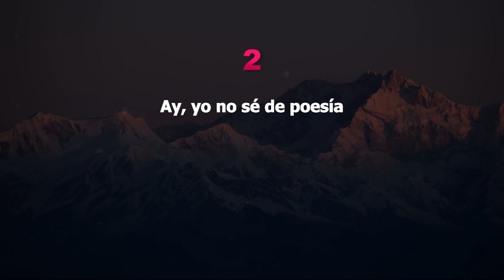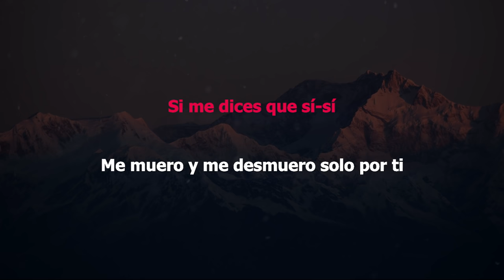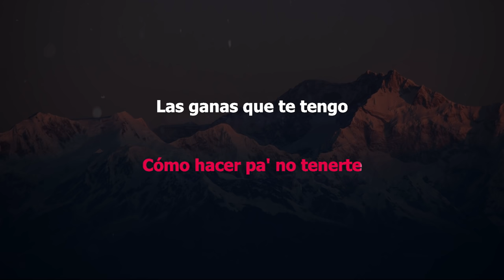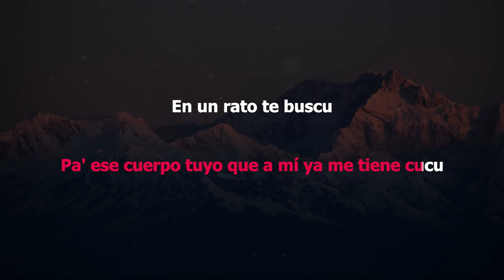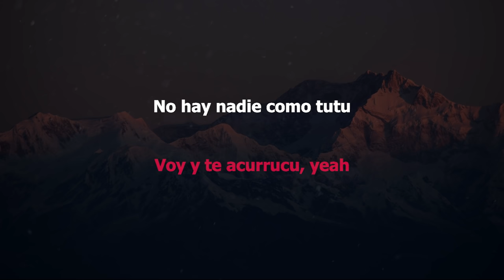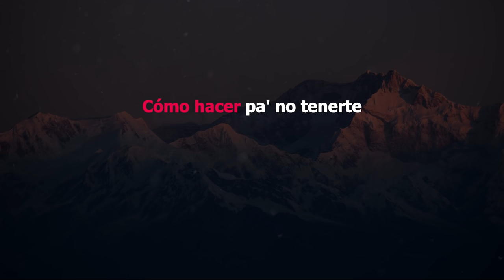Tutu - Alma Zarza Cover (Tiktok Song) KARAOKE/INSTRUMENTAL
Song:  Tutu
Cover Artist:  Alma Zarza
Original Artist: Camilo, Pedro Capó
Instrumental Cover:  GoldenKeys Karaoke